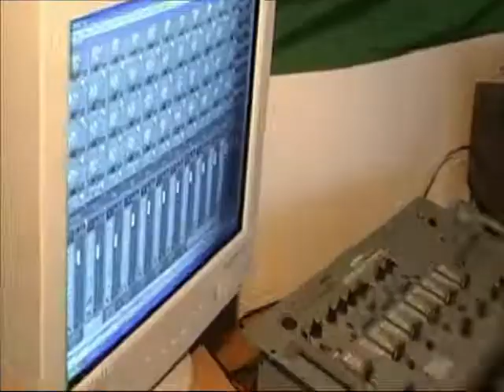Keron Williams - I Don't Wanna Be Lonely (Official Video - Frienemy Movie)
SHINING STAR PR
FOR ALL YOUR PROMOTIONAL NEEDS